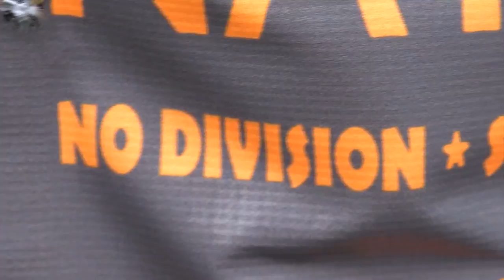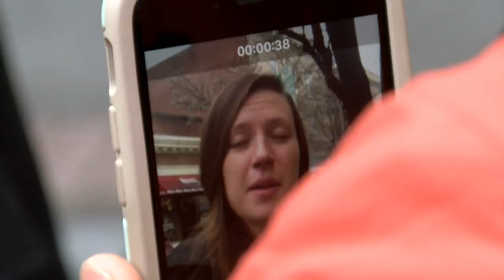Local man walks across country to spread inclusivity